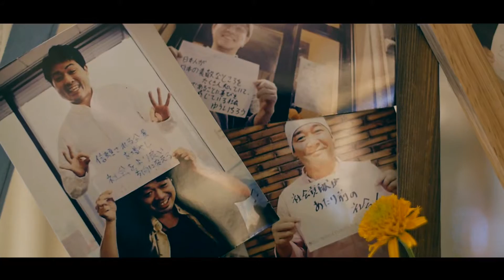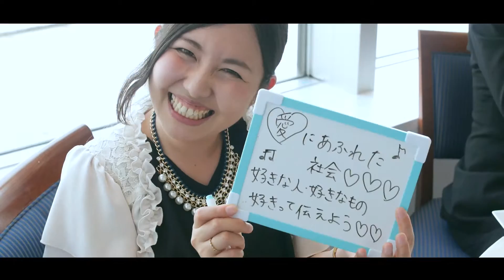"ツナガルセカイ" / Crazy Wedding